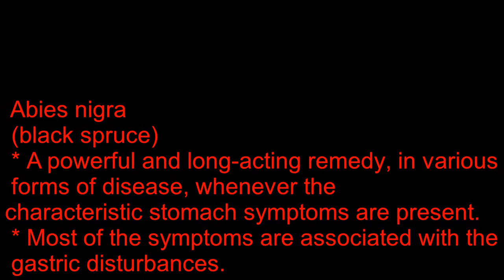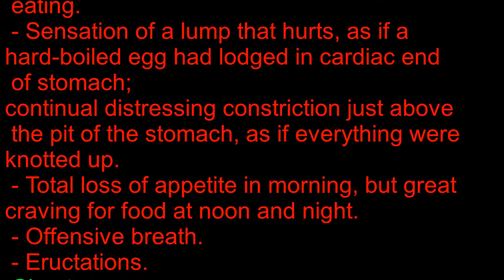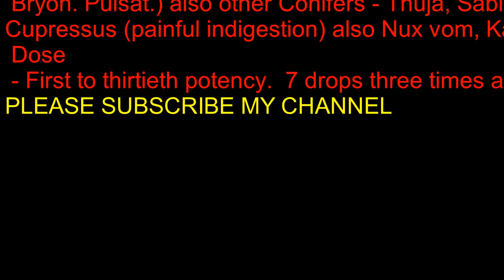Remedy for Stomach Problems: Gas Disturbances and Pain after Eating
In this video, I presented a remedy for stomach problems based on Dr.William materia medica.
Abies nigra
 (black spruce)
 * A powerful and long-acting remedy, in various forms of disease, whenever the
characteristic stomach symptoms are present.
 * Most of the symptoms are associated with the gastric disturbances.
 * In dyspeptic troubles of the aged, with functional heart symptoms; also after tea or tobacco.
 * Constipation.
 * Pain in external meatus.
 Head
 - Hot, with flushed cheeks.
 - Low-spirited.
 - Dull during the day, wakeful at night.
 - Unable to think.
 Stomach
 - Pain in stomach always comes on after eating.
 - Sensation of a lump that hurts, as if a hard-boiled egg had lodged in cardiac end of stomach;
continual distressing constriction just above the pit of the stomach, as if everything were
knotted up.
 - Total loss of appetite in morning, but great craving for food at noon and night.
 - Offensive breath.
 - Eructations.
 Chest
 - Painful sensation, as if something were lodged in the chest and had to be coughed up; lungs
feel compressed.
 - Cannot be fully expanded.
 - Worse coughing; waterbrash succeeds cough.
 - Chocking sensation in throat.
 - Dyspnoea; worse lying down; sharp, cutting pain in heart; heart's action heavy and slow;
tachycardia, bradycardia.
 Back
 - Pain in small of back.
 - Rheumatic pains and aching in bones.
 Sleep
 - Wakeful and restless at night, with hunger.
 - Bad dreams.
 Fever
 - Alternate heat and cold; chronic intermittent fever, with pain in stomach.
 Modalities
 - Worse after eating.   Relationship
 - Compare : (Lump in stomach - China, Bryon. Pulsat.) also other Conifers - Thuja, Sabina,
Cupressus (painful indigestion) also Nux vom, Kali carb.
 Dose
 - First to thirtieth potency.